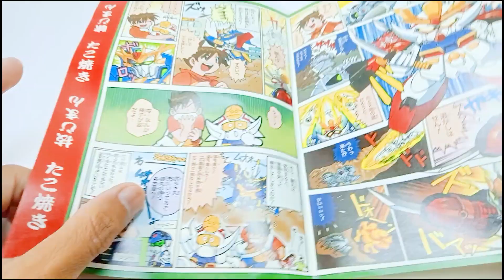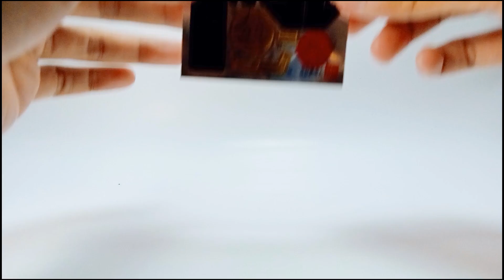SD Gundam Mushamaru Den BB Senshi No.219 - Mushamaru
Mushamaru
SD Gundam Mushamaru Den Series BB Senshi No.219